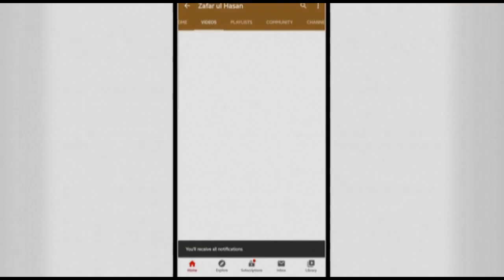Ju'muah Khutbah|Huquq Rasool-Part-2|حقوق رسول اللہ صلی اللہ علیہ وسلم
•═☆༻◉ *خطبہ جمعہ* ◉༺☆═
🕌 *مسجد بن درویش، المجرہ، شارجہ*
🗓 *تاریخ*
*تاریخ:١٦رَبِيع ٱلْأَوَّل ١٤٤٣ہجری | مطابق ،٢٢   اکٹوبر ٢٠٢١ *

📑 *عنوان:حقوق رسول اللہ صلی اللہ علیہ وسلم حصہ-٢*
📜 *اہم نکات کے نیچے نوٹ کیے گئے ہیں*
📍اچھے اور مضبوط معاشرہ کی بنیاد
═☆༻◉ *FRIDAY KHUTBAH* ◉༺☆═

🗓 *DATE*
*16th Rabi al-Awwal 1443 Hijri*
*22nd Oct 2021*

📑 * Topic: Huquq Rasool| رسول اللہ صلی اللہ علیہ وسلم part-2*
📍The rights of the Prophet (peace and blessings of Allaah be upon him)
(Important Links)